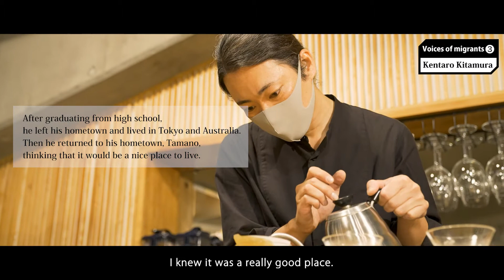【English Ver.】TAMANO Calling ～玉野があなたを呼んでいる～ 岡山県玉野市PR動画（240s）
"A city where travelers want to live"
The Setouchi Triennale was held, and now "Setouchi" is aimed at travelers from all over the world.
This is Tamano, a port town where travelers "pass by" as a gateway to the islands.
During the "passing", there are people who were fascinated by this city and decided to live in this city.
Yes, let's ask them.
The charm of this city that captures the hearts of travelers.

Introducing the voices of people who have moved to this city.